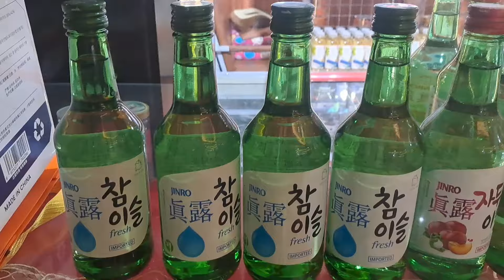비암산온천 ㆍ60가지 음식 뷔페 선구자.일송정.해난강.용정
선구자 노래의 고향 용정 !
일송정  해난강 비암산  원래는  용정 의  노래라고 합니다  이곳의 멋진  호텔 온천 뷔페에 백두산 관광  마지막  밤의 추억을 담아봅니다